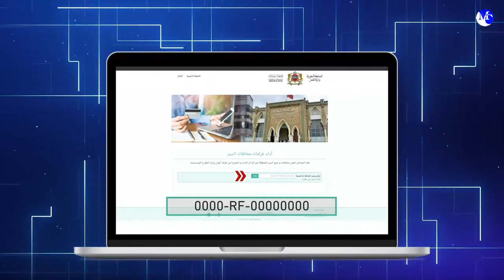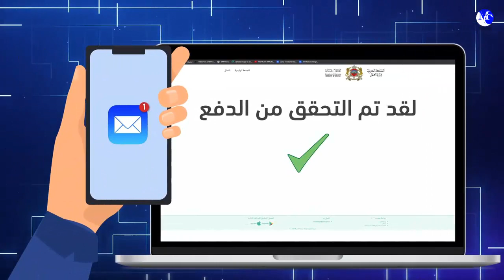الدفع الإلكتروني لغرامات كاميرات السرعة الثابتة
أعلن وزير العدل، عبد اللطيف وهبي، يوم أمس الجمعة 18 فبراير الجاري بالرباط، عن إطلاق خدمة الأداء الإلكتروني لغرامات المخالفات والجنح المرصودة عبر الرادار الثابت، على الموقع الإلكتروني amendes.justice.gov.ma.

وأوضح الوزير، في كلمة خلال لقاء بمناسبة اليوم الوطني للسلامة الطرقية (18 فبراير)، أن الأمر يتعلق بنظام إلكتروني بشراكة مع الوكالة الوطنية للسلامة الطرقية وصندوق الإيداع والتدبير، يمكن من أداء الغرامة بطريقة إلكترونية، سريعة ومجانية ومؤمنة للمخالفات والجنح التي تم رصدها عبر الرادار الثابت، والتي تمت إحالتها على المحاكم وإصدار حكم قضائي في شأنها، وذلك لضمان الالتقائية والنجاعة في تحقيق الأمن الطرقي.

وسجل أنه يمكن الولوج لهذه الخدمة، حسب بلاغ لوزارة العدل، مباشرة عبر الموقع المذكور، أو عبر بوابة mahakim.ma، حيث يتم إدخال رقم المحضر على شكل (00000000-RF-0000)، الذي يوجد بالإشعار الذي سبق إرساله من طرف الوكالة الوطنية للسلامة الطرقية للتأكد من صدور الحكم ومبلغ الغرامة.

وفي هذه الحالة، يضيف المسؤول، يجب إدراج معلومات صاحب الطلب بما فيها عنوان بريده الإلكتروني، وإدخال معلومات الدفع الخاصة بمركز النقديات CMI. وبمجرد التحقق من الدفع، يتم توجيه رسالة إلكترونية إلى صاحب الطلب لتأكيد العملية، وتحيين معطيات المحضر بما يفيد أنه قد تم استخلاص الغرامة فيه.

من جانب آخر، أشار الوزير إلى أن ارتفاع عدد الرادارات الجديدة وذات الخصائص التقنية المتطورة، كآلية لتحقيق الشفافية في تحرير المحاضر والحد من ارتكاب المخالفات ووضع حد لحرب الطرق، يرتقب أن يواكبه ارتفاع في عدد المخالفات المرتقب تسجيلها، مما سينعكس، يضيف المتحدث، على وتيرة محاضر مخالفات وجنح السير بواسطة الرادار الثابت المحالة على محاكم المملكة لاتخاذ المتعين بشأنها، وبالتالي سيفرض توفير أنظمة معلوماتية للمعالجة الإلكترونية لمخالفات السير، موازية ومواكبة لهذه التطورات، وكذا تجويد الخدمة القضائية ذات الصلة.

وأبرز، بالمناسبة، أنه تم خلال سنة 2021، إصدار 182 ألف و354 حكما في محاضر المخالفات والجنح المرصودة عبر الرادار الثابت، بمبالغ إجمالية تقدر ب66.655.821 درهم، وتم تحصيل 717.100 درهم خلال السنة ذاتها.

وشدد الوزير، يضيف البلاغ، على ضرورة تعزيز انفتاح الإدارة القضائية على المواطن ومهنيي العدالة والإدارات والمقاولات وكافة الشركاء، وتقريب خدماتها للمرتفقين وتقديمها بجودة عالية وفي آجال معقولة.

واعتبر السيد وهبي أن تخليد اليوم الوطني للسلامة الطرقية يعد محطة رئيسية للتقييم الموضوعي لمختلف الجهود المبذولة في ميدان السلامة الطرقية، بغية تثمين المكتسبات المحققة ورصد العوائق والإكراهات التي تحول دون تحقيق الأهداف المسطرة ضمن الاستراتيجية الوطنية للسلامة الطرقية للعشرية 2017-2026، وكذا البحث عن سبل تطويرها.

Paiement en ligne des amendes pour excès de vitesse contrôlé par les radars fixes